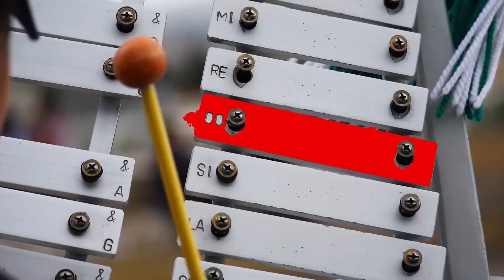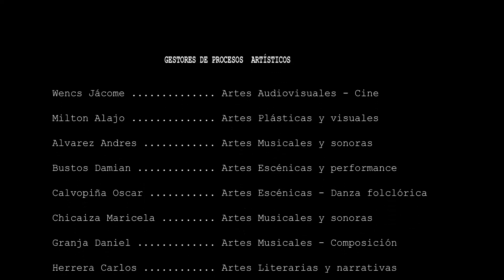Finalización arte para todos.